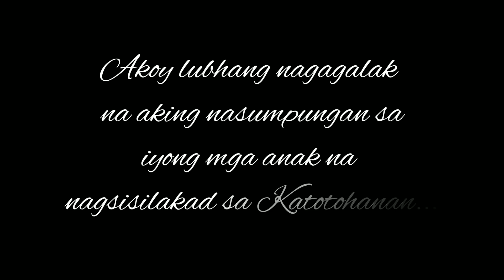Magalak tayo sa Spiritu Santo ng Diyos